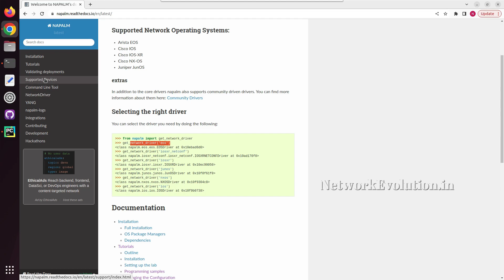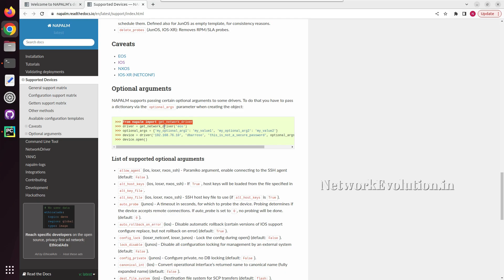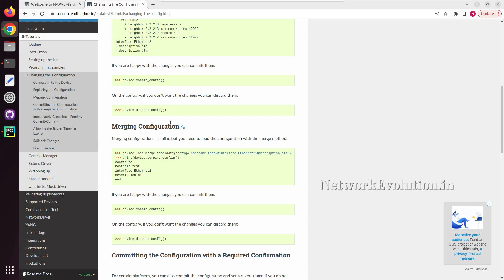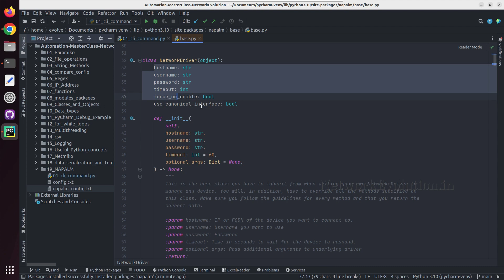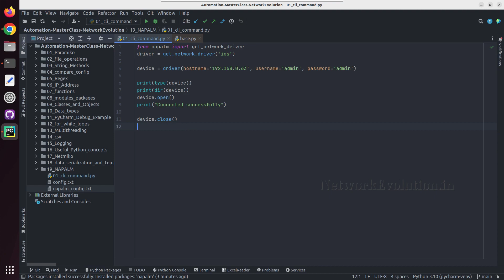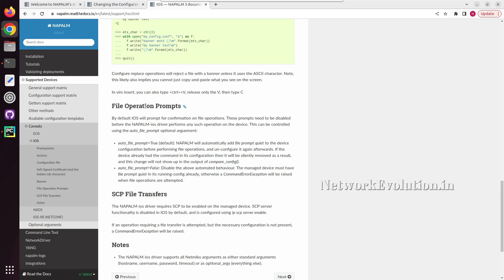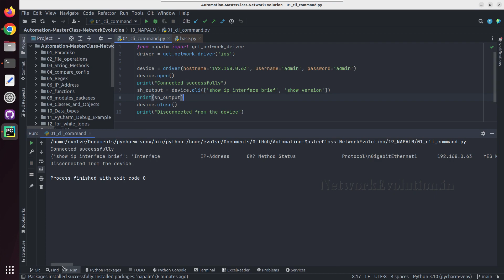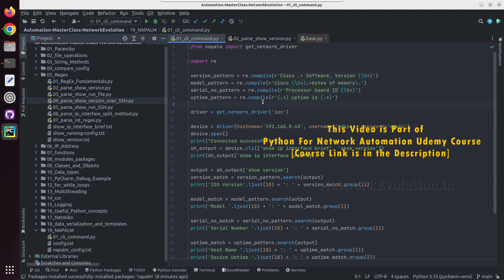NAPALM python: How to use Multivendor Device Drivers Getters and methods|Network Automation Tutorial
𝑳𝒆𝒂𝒓𝒏 𝒕𝒐 𝑨𝒖𝒕𝒐𝒎𝒂𝒕𝒆 𝒚𝒐𝒖𝒓 𝑵𝒆𝒕𝒘𝒐𝒓𝒌 𝑰𝒏𝒇𝒓𝒂𝒔𝒕𝒓𝒖𝒄𝒕𝒖𝒓𝒆 𝒇𝒓𝒐𝒎 𝑺𝒄𝒓𝒂𝒕𝒄𝒉:

𝑵𝒆𝒕𝒎𝒊𝒌𝒐, 𝑷𝒂𝒓𝒂𝒎𝒊𝒌𝒐, 𝑺𝑺𝑯, 𝑵𝒐𝒓𝒏𝒊𝒓, 𝑷𝒚𝑨𝑻𝑺, 𝑵𝑨𝑷𝑨𝑳𝑴,  𝑵𝑬𝑻𝑪𝑶𝑵𝑭, 𝑹𝑬𝑺𝑻𝑪𝑶𝑵𝑭, 𝒀𝑨𝑵𝑮 𝑴𝒐𝒅𝒆𝒍, 𝑹𝑬𝑺𝑻-𝑨𝑷𝑰, 𝑵𝑿-𝑨𝑷𝑰 𝑨𝒖𝒕𝒐𝒎𝒂𝒕𝒊𝒐𝒏𝒔.
Unlock the Power of Network Automation: Enroll in our Comprehensive Udemy Course Today

In this tutorial we will see how to use napalm python library for network automation
Network automation and Programmability Abstraction Layer with multivendor support
provides unified api for multi vendor network infrastructure
Arista EOS
Cisco IOS
Cisco IOS-XR
NX-OS and JunOS
load napalm driver
backend libraries for automation pyeapi nccilent
netmiko
get methods example in napalm
get arp table in eos and ios
ping and traceroute option in napalm library
from napalm import get_network_driver
driver = get_network_driver('ios')
device.open()
arguments for connection to devices
cli()
close() in napalm
commit compare and discrad config examples
changing the configurations using napalm
check the methods and attributes of cisco ios obects in napalm drivers
how to parse the cisco configuration using napalm and regex
how to execute multiple show commands in the device
apply regex in cisco output
python for network engineers
network automation tutorial
use genie parser for parsing ssh show commands in cisco ios routers and switches
how to get cisco device configuration in dictionary format
python automation for network automation
network engineers python
cisco genie parser tutorial
python netmiko tutorial
configuration parsing example python regex